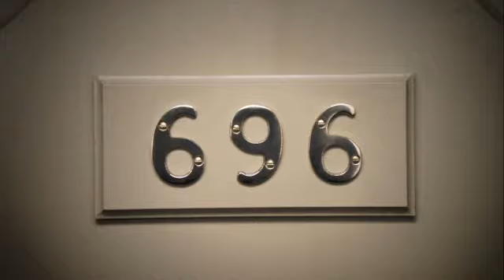Lanvin dla H&M - Charlie The Show UK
zobacz cały materiał w wortalu lifestyle UnU Magazyn